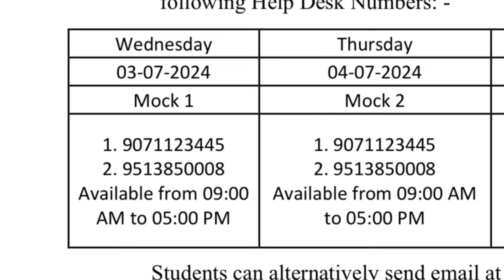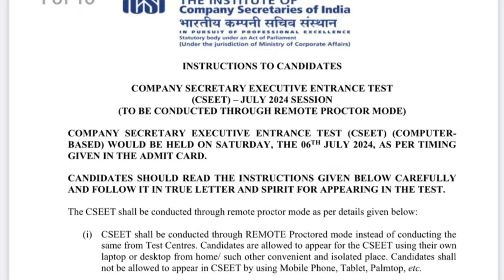CSEET July 2024 Mock test & Final Exam User ID & Password Official Announcement By ICSI